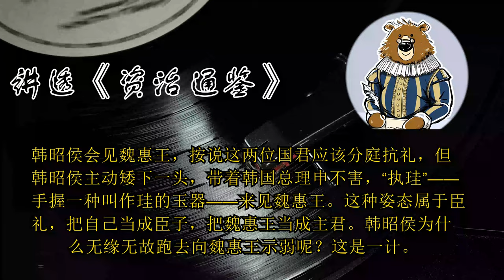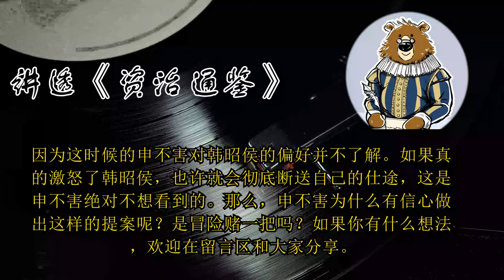韩昭侯为什么要向魏惠王示弱？ 🔴讲透资治通鉴（139）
划重点
1.韩昭侯主动向魏惠王示弱，不是价值观扭曲也不是一时糊涂，而是申不害的计策。
2.从《孔从子》和《战国策》推测，韩国的主动，也许正是出自于申不害的谋划。
3.从现有的史料推测，韩昭侯的造访直接影响到襄陵之围的结局。